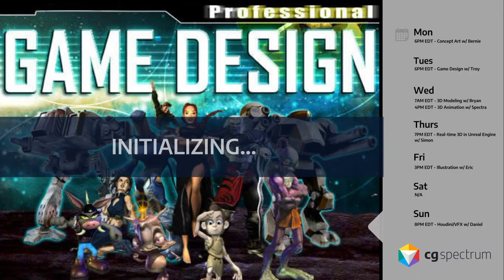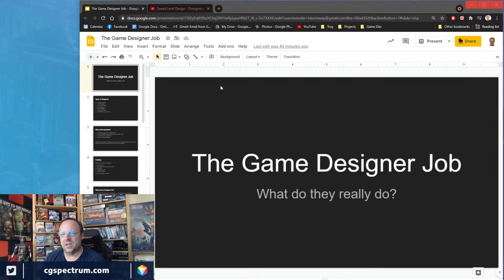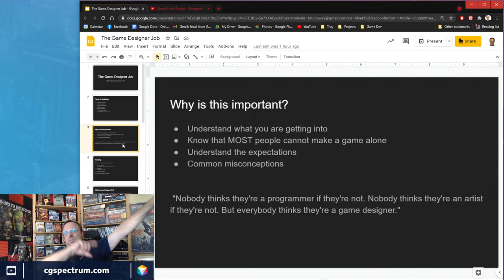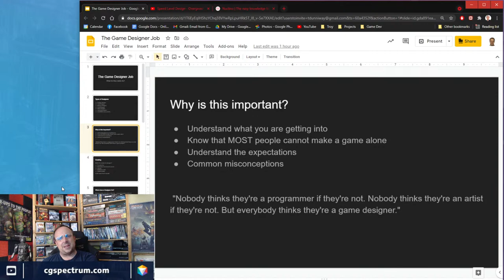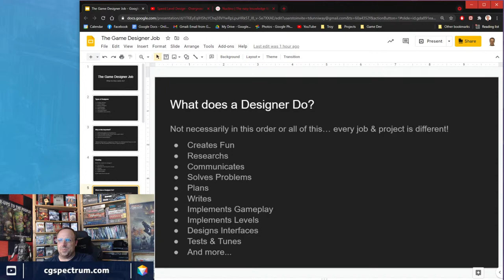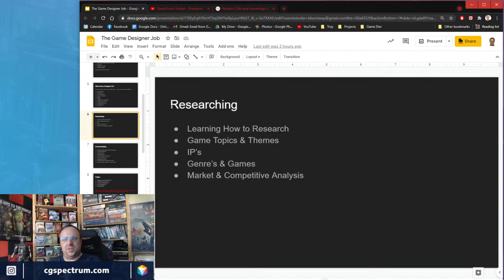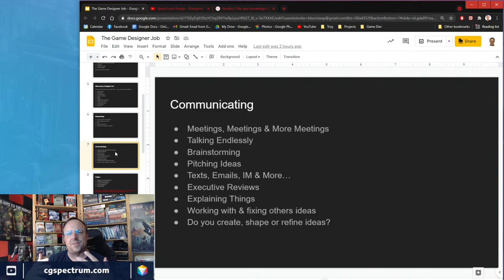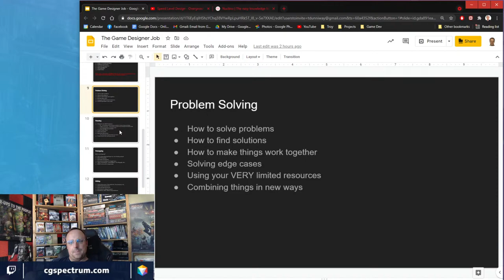Learn what a Game Designer REALLY does for a living!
🕹️🎮🎲 Jump ahead to 7:48 to start this stream! 🎲🎮🕹️

Ideas are a dime a dozen. Execution is everything.

Have you ever wondered what a day in the life of a game designer looks like? Everyone and their grandmother THINKS they could be a game designer, but Troy is here to tell us what it REALLY takes to make it in the industry. Join our Game Design mentor Troy Dunniway for a masterclass on what it really takes to be a game designer. Do not miss this information-packed livestream!

Troy will walk you through…

21:24 what types of designers there are
24:50 and WHY this is important, including expectations and common misconceptions!
50:55 How the real job of a designer is CREATING
59:00 and how that breaks down into WHAT GAME DESIGNERS REALLY DO
1:05:37 including RESEARCHING
1:36:03 COMMUNICATING
1:49:20 and looking at the POLITICS involved in the game design industry.
1:52:02 Troy wraps up with a discussion on PROBLEM SOLVING in game design.

Meet your mentor: Troy Dunniway is an award-winning game designer and executive with 25+ years of game dev experience at major companies like Microsoft, EA, Ubisoft, Insomniac, Disney, and Samsung. He’s shipped 100+ titles on almost every platform and genre and poured his decades of knowledge into CG Spectrum’s Game Design Diploma course - which he created and also teaches.

All film and game courses are 100% online and include mentorship from an industry expert with years of experience working on blockbuster films and/or best-selling games. CG Spectrum is a Rookies certified school. Courses are 100% online and include mentorship from an industry expert with years of experience working on major films and games. Learn more about our beginner and advanced courses

CGS - Live - Game Design 38 - The Real Job of a Game Designer Part 1